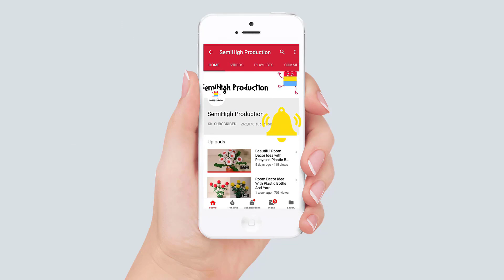How to draw fish step by step | Pencil Sketch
How To Draw A Gold Fish with girl In Jar | Pencil Sketch.
How to draw a girl step by step (very easy & Simple)3
How to draw a girl step by step / Pencil Sketch drawing

Materials you need to draw for Acrylic Painting & oil pastel panting project :

4b Faber-Castell Pencils